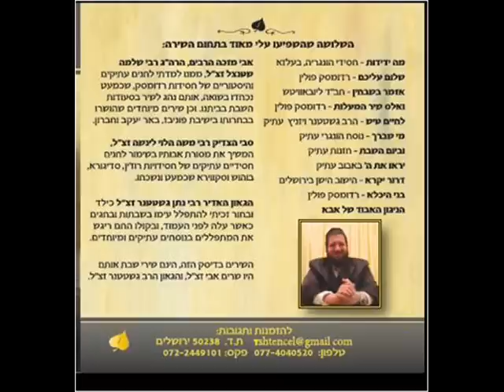מי שברך אבותינו אברהם יצחק ויעקב מתוך א מאליגע ניגונים עם הרב יונתן שטנצל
נוסח מיוחד של תפילה שהיה מתפלל הגאון רבי נתן גשטטמר זצ"ל.  שיר זה מבוצע ע"י הרב יונתן שטנצל בליווי מקהלת ויזניץ שירי שבת